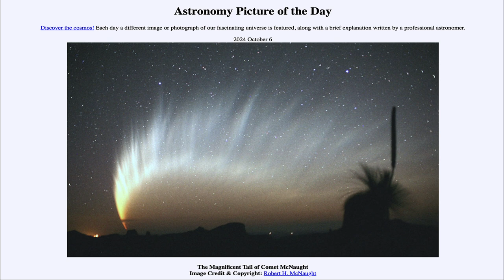2024 October 06 - The Magnificent Tail of Comet McNaught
In today's image, we see the great comet of 2007, Comet McNaught. The comet was one of the brightest to have been seen in several decades. Now, we look for Comet Tsuchinshan-ATLAS which is brightening in the sky and may become a prominent comet over the next couple of weeks.